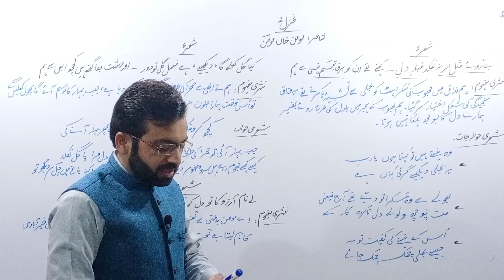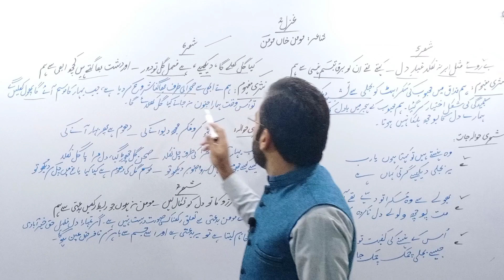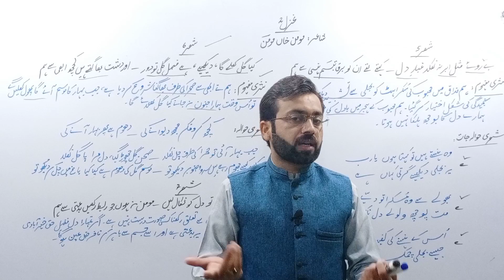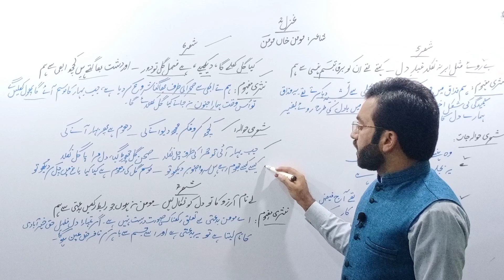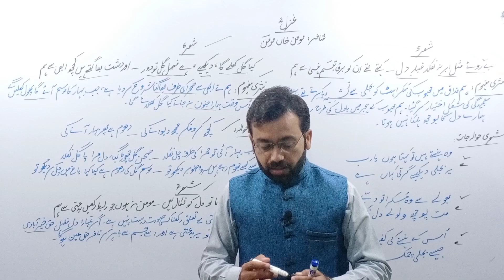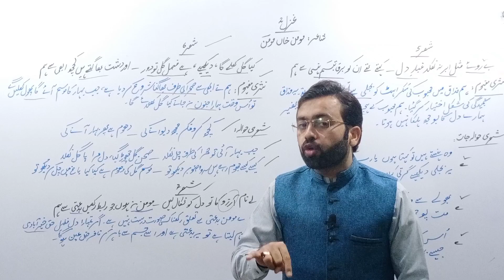1st year Urdu | Urdu translation Ghazal No:2 | مومن خان مومن| Momin khan Momin ghazal | 3/3